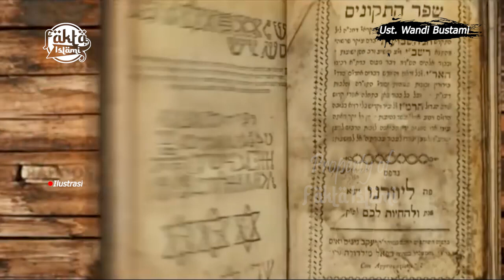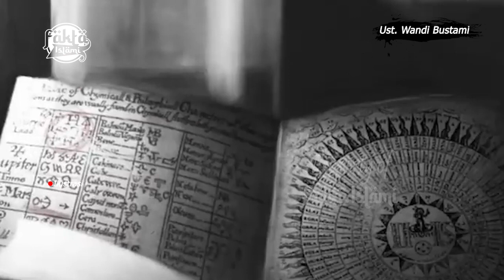TERNYATA Seperti Inilah Ciri-ciri AYAH DAN IBU DAJJAL! Silsilah Keluarga Dajjal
"Barangsiapa yang menunjuki kepada kebaikan maka dia akan mendapatkan pahala seperti pahala orang yang mengerjakannya." - Shahih Muslim nomor 1893.